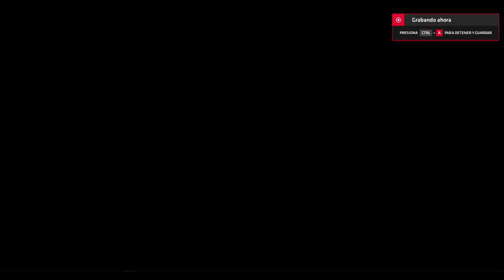races in benfi and altwfc since the damn leseratte banme whitout reason 5